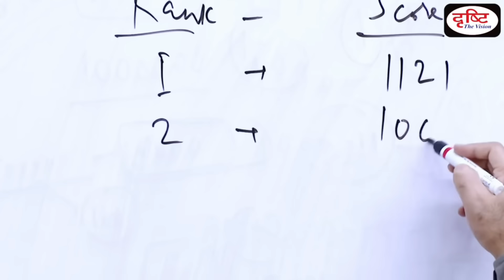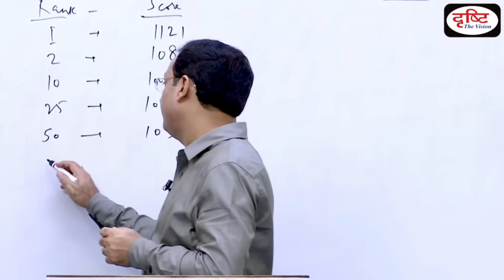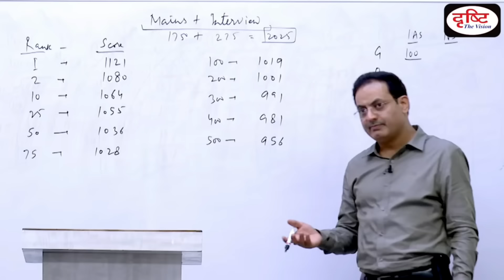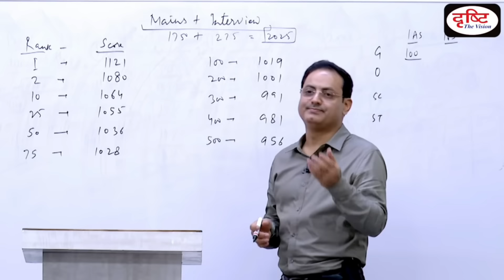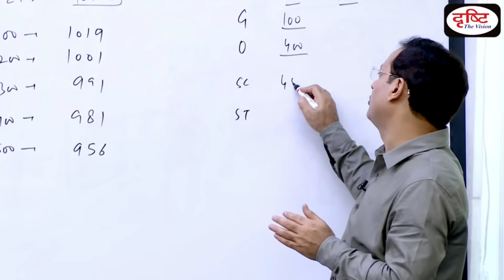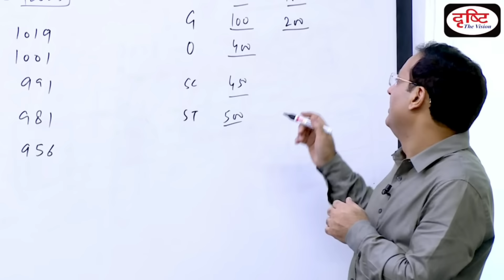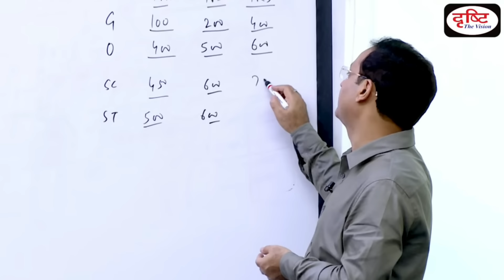IAS बनने के लिए कितना नम्बर चाहिए होता है upsc marksheet | upsc result 2021 | vikas Divyakirti Sir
Note :- यह वीडियो सिर्फ शिक्षा के उद्देश्य से बनाया गया है इसका मकसद किसी भी समाज, समुदाय, जाती, धर्म, व्यक्ति, आदि की भावनाओ
के ठेस पहुंचना नहीं है | धन्यवाद

अगर आप भी UPSC या State PCS की तयारी कर
रहे है. तो कम्पलीट कोर्स के लिए आप Drishti IAS के चैनल से संपर्क
सकते है।

QUERY SOLVED
1. Vikas Divyakirti
2. Drishti IAS
3. Dr Vikas Divyakirti
4. Vikas Divyakirti Funny Moments